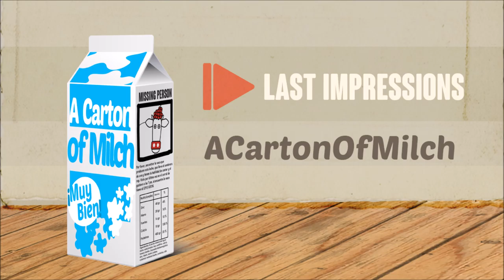01. Last Impression ft. Bleakfleet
Oddysey - Last Impression ft. Bleakfleet

VC :
Contemplate